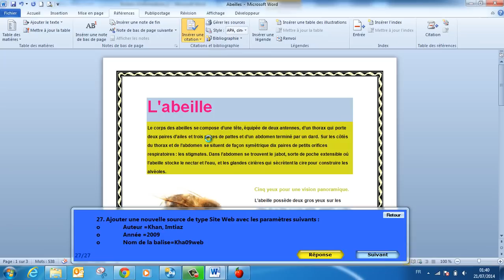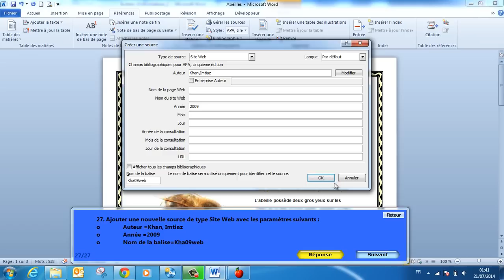Examens MOS Word 2010 Expert Question 27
27. Ajouter une nouvelle source de type Site Web avec les paramètres suivants :
o Auteur =Khan, Imtiaz
o Année =2009
o Nom de la balise=Kha09web